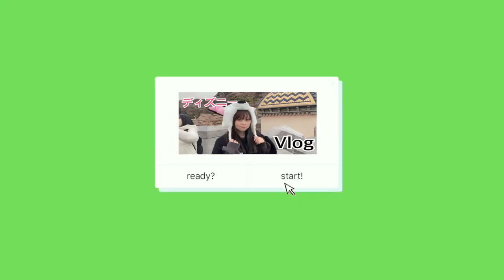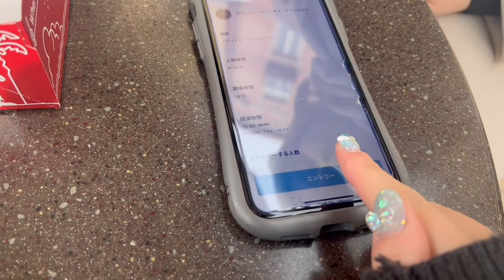【Disny Vlog】(仮)ぼっちディズニーシーでのんびりしてたら…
こんにちわ〜！藤本さきです！！！

今回は生誕祭お疲れ様〜ってことで
前々から約束してたディズニーに友達と行ってきたよ！！！

Vlog続きでごめんなさい〜！心の癒しを我慢してたのでこの後も何個かあります！！

ここで気づいたんだけど、さきってめちゃくちゃ旅好きなんだよね

温泉もめちゃくちゃ好きやから今年はいっぱい旅して温泉もちきたいなぁ〜てお気持ちです！！！

みるくも温泉に連れて行けたらいいのに、、びびりだからお家から出れないんだよなぁそこもしゅき♡。

ディズニーのお話に戻しますが、、、この日は始発で東京に向かいたくて寝たら寝坊しそうだったからオールでディズニーに行きました！！！

友達はもう先にディズニーシーに入ってたので長蛇の列の被り物選びをして時間を潰して待ってた！

なんかこの日から1人行動ある程度できるようになった気がする、、

朝はパン食べていっぱい乗り物のったりパレードをみたり、、迷路みたいなやつして楽しく過ごした！！

夜ご飯と一緒にお酒飲んだんやけど美味しすぎて正直すこしほろ酔いしてしまいました///
寝ずにディズニーとお酒は危ない！！笑

珍しく変な藤本を優しい目で見てあげてくださいっっ！

夜は雨が降ってきてつくづく雨女なのかなって思ったけどそこも自分の好きなところなので、、寒かったけどめっちゃ楽しかったよ！！！

ディズニーでこんなにまったりしたの初めてすぎて疲れなかったしこーんな日もありだなとなりました(わりとのびのびした)

遊園地大好きやからいろんなとこのも巡ってみたいなぁ〜